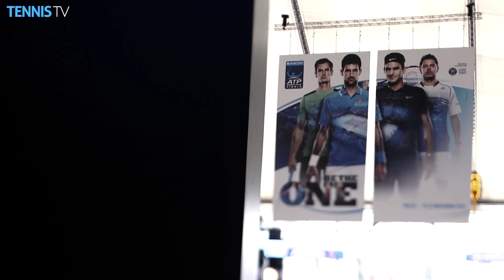Watch Nadal v Djokovic live at the Barclays ATP World Tour Finals - live streaming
TennisTV is the OFFICIAL live streaming service of over 2,500 ATP World Tour and WTA matches a year.

Live streaming on PC, Mac, mobile, tablet or apps on iPad, iPhone and Android.